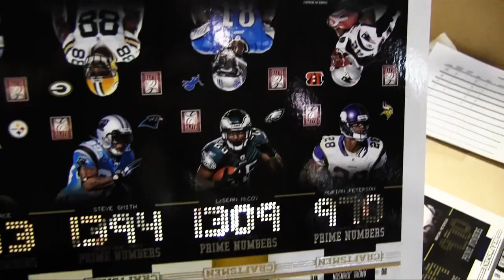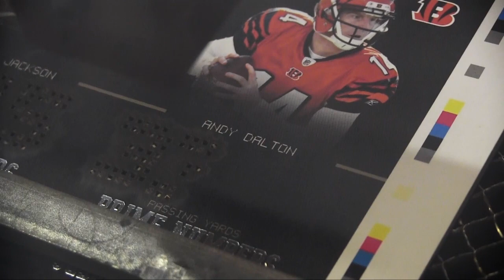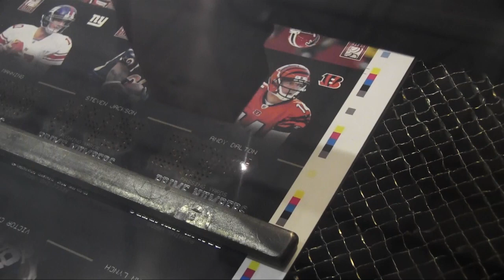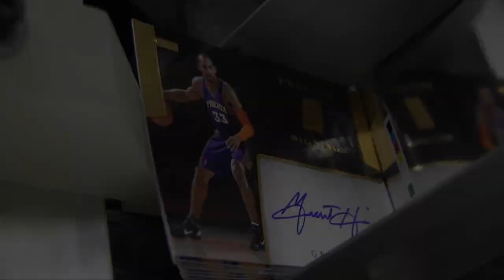Panini America Production Line Video Details the Laser-Cutting Process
On Friday we brought you 28 revealing images from our fabulous field trip last week to the Panini America printing facility. Today, we do you one better with captivating video footage of various products in various stages of production.

One of the things we didn't show you in that gallery late last week? The hypnotically hip process of laser cutting numbers into 2012 Elite Football's Prime Numbers insert. It's easily one of the coolest processes I've seen  on my many trips to the printing facility, and it will likely make you appreciate Prime Numbers -- and other inserts like them -- just a little bit more.

Other steps you'll see in the blissful four-minute video that follows: Serial numbering some of those Prime Numbers, slitting and cutting 2012 Score Football and a few quality minutes spent on the production line with the now-shipping 2011-12 Gold Standard Basketball.